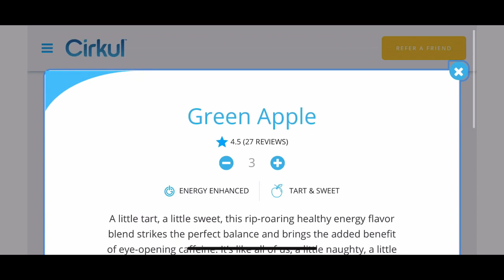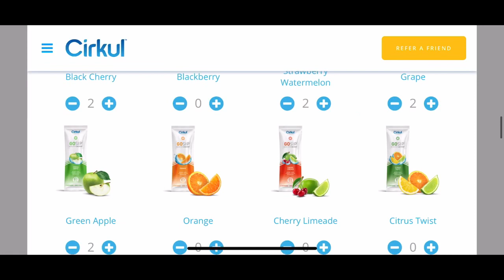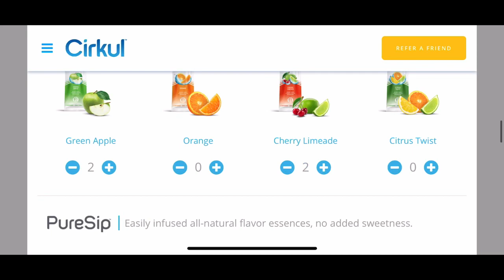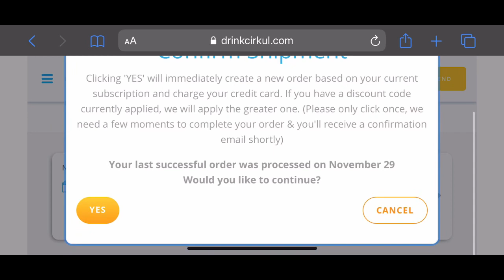Cirkul - Finally! NO MORE 4 PACKS!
Cirkul has heard us loud and clear!  There are no more 4 packs and you can customize your monthly order any way you want!